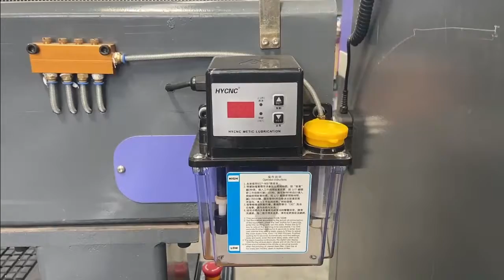CNC ROUTER AND OSCILLATING KNIFE CNC CUTTING CUTTING MACHINE